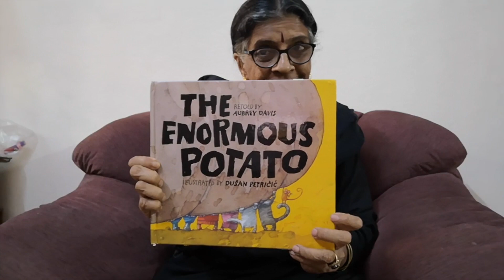The Enormous Potato, A simple Finger Puppet Story by the Nori Puppets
A  Librarian  from the Thomas Ford Library, Chicago  gifted me  this storybook called 'The Enormous Potato" which gave me inspiration to make this simple finger puppet story for you ,dear children Our Nori puppets take great pleasure in presenting this to you with an important message. You must read. Reading helps to gain knowledge and expand your imagination !